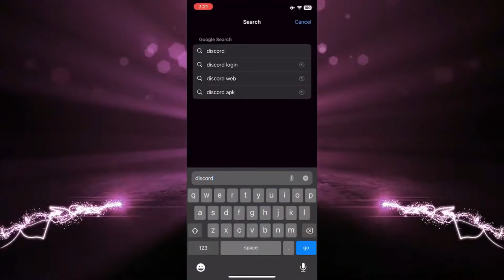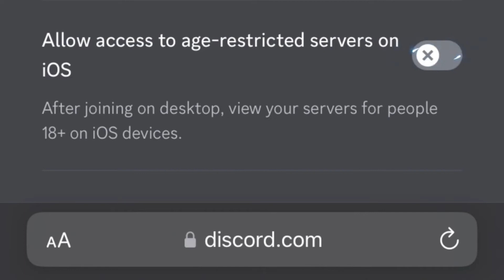Cómo acceder a Discord con restricción de edad en iOS